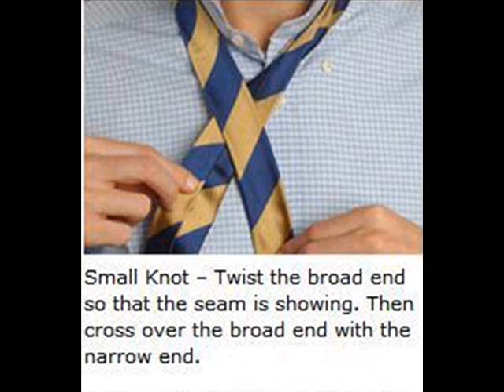Tie wearing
If you not know that, how